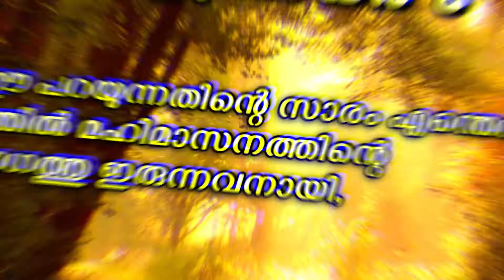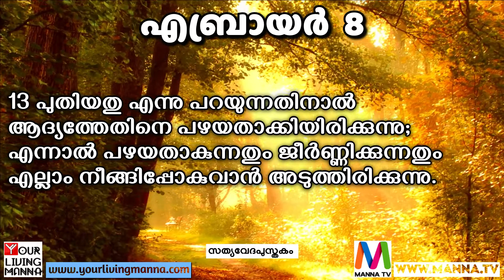എബ്രായർ || Hebrews - 8 [Holy Bible Malayalam] (സത്യവേദപുസ്തകം) Visual Malayalam Bible || Manna Tv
Credits ►
Holy Scripture Reading ■ Sister Suni Anand, IPC Orlando Church, Florida
This Video is Produced and Owned by Your Living Manna Ministry for Christian, Biblical, Educational Use Only, Not For Monetary or Any Other Benefits.
■ YouTube's right to monetize : YouTube has the right to monetize all content on the platform and ads may appear on videos from channels not in the YouTube Partner Program. (Manna Tv Channel is not in the Partner Program)
So "The views, beliefs, ideas, interpretations, discourse, etc expressed, stated, or narrated in the advertisements shown in YouTube belongs entirely to the producers of the advertisements and are not supported, endorsed or subscribed by the channel. The channel also takes no responsibility, expressed or implied for the correctness or authenticity of the said views, beliefs, ideas, opinions, interpretations, discourses etc and viewers are advised to verify the genuineness of the same independently."